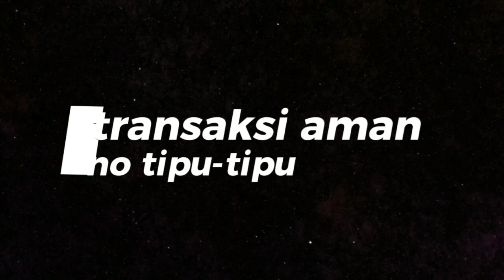Golok sembelih Wg2 🔥🔥🔥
edisi titip jual
golsem style betawian
material willys g2
kayu johar

idr 265,000
free pulau jawa